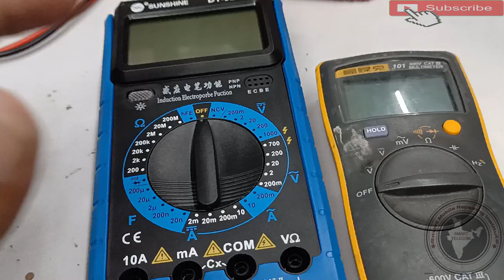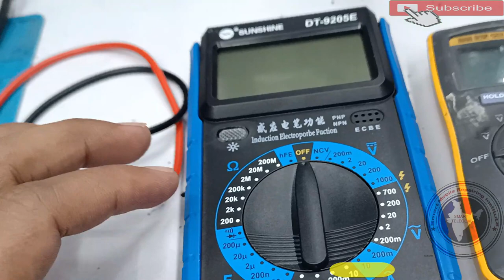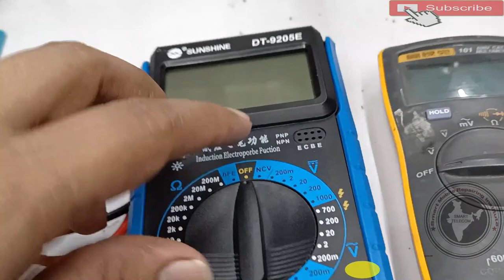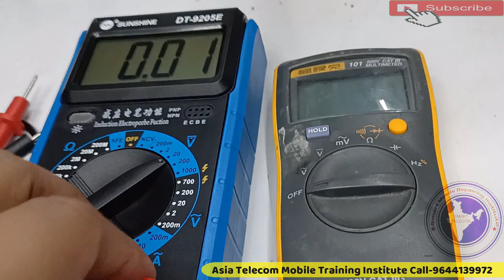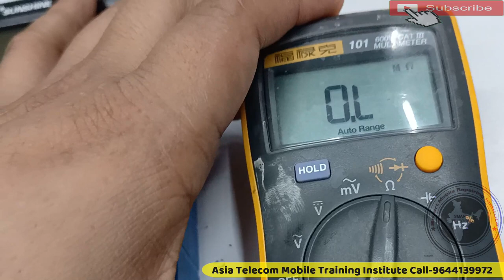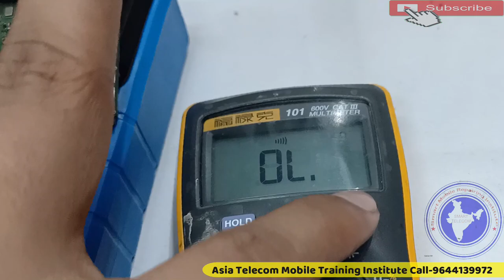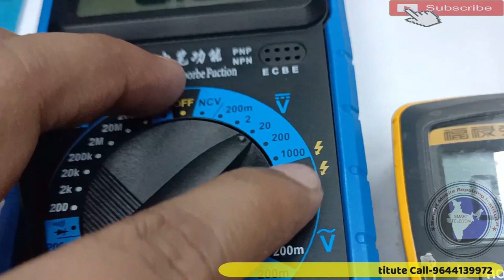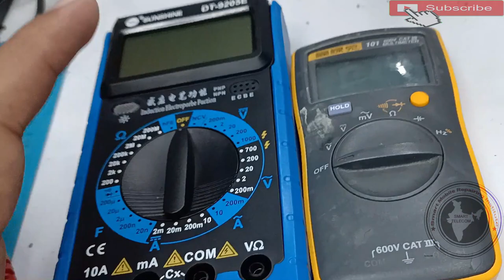Multimeter Use in Hindi | Multimeter कैसे Use करे | How To Use Digital multimeter in Hindi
How To Use Digital multimeter in Hindi | Multimeter कैसे Use करे ||

AsiaTelecom
Software_Training
Emmc/EMCP/UFS_Training
Hardware_Chip_Level_Training

➡ Specialty
• 12 Hour Full Day Practical Classes
➡ Daily Class Timing Total- (8AM to 8PM )
• 8AM -11AM Particle Class Hand-skill
12PM to 5PM Theory Class
5:30PM to 8PM Particle Class - Tracing Fault finding

📲 Book
➡Advance Mobile Flashing Software Book buy Link (Hindi/English)